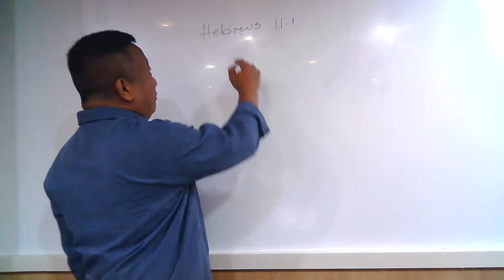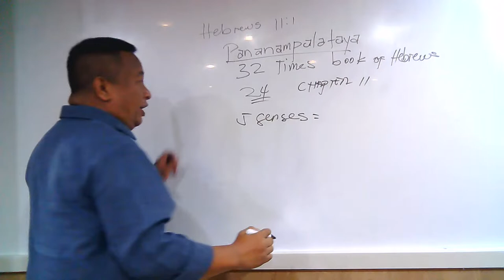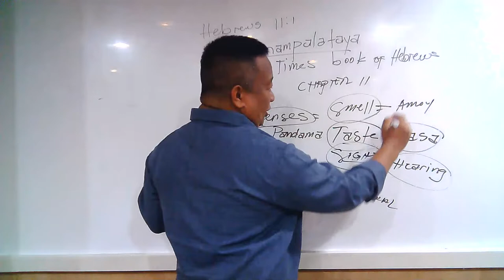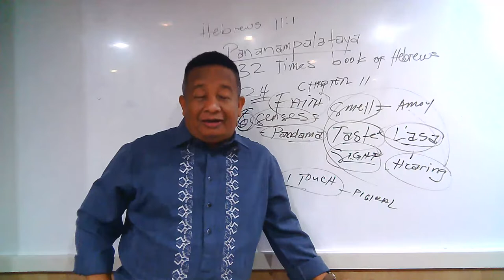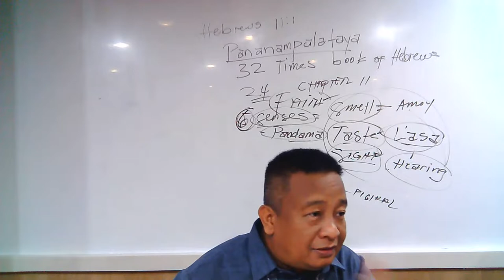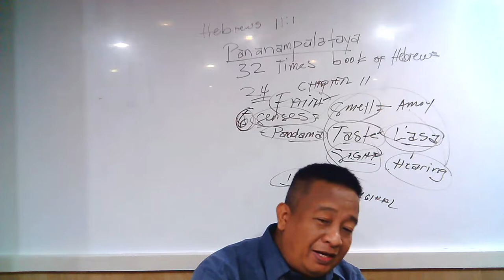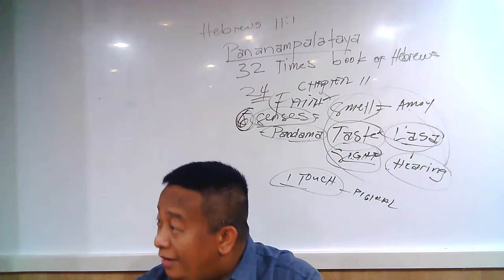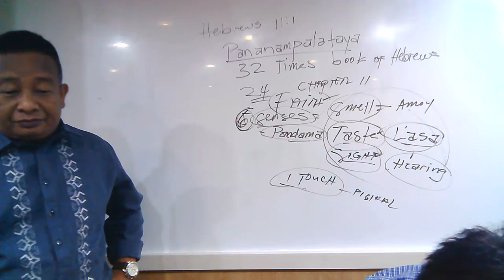Faith ( Hebrews 11:1 ) June 26,2022